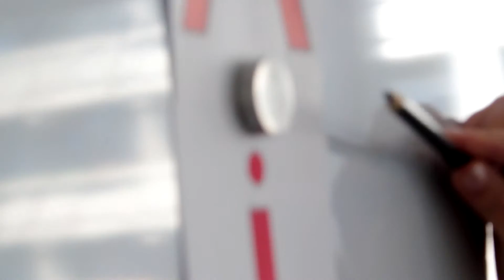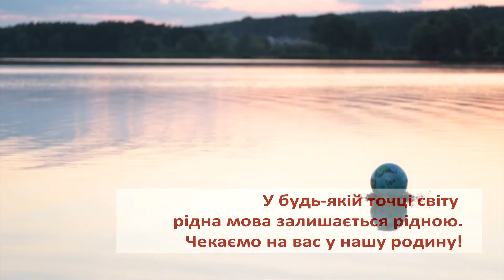Українська мова в Культурному центрі GOROD (Мюнхен)